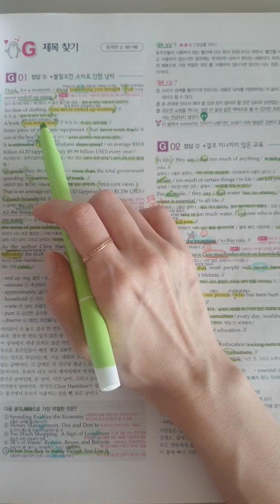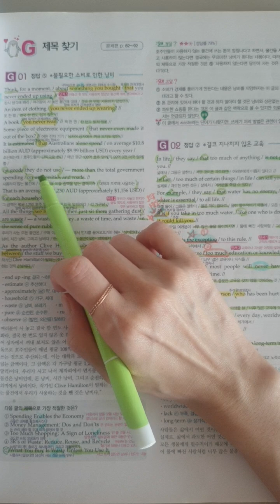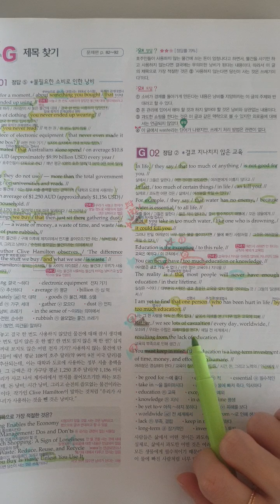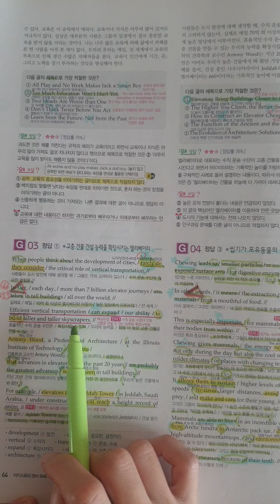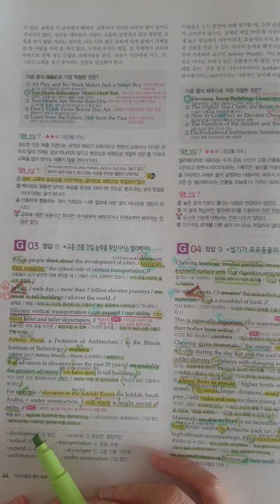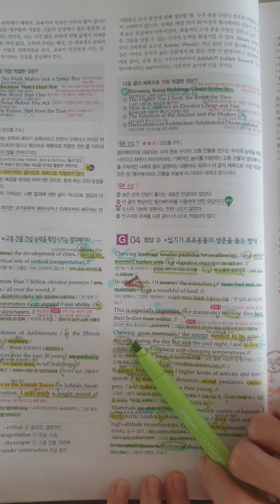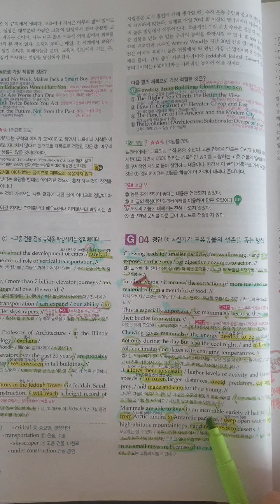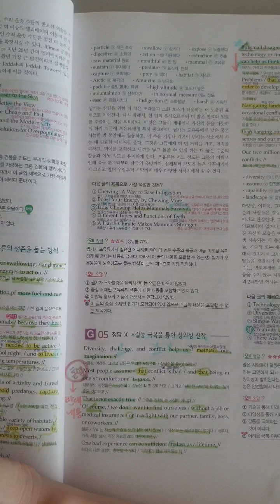고1모고 제목찾기로 구문독해 1😊